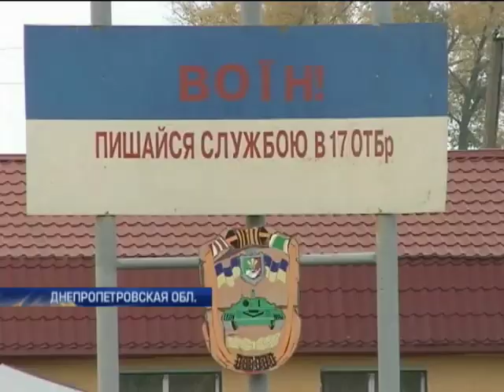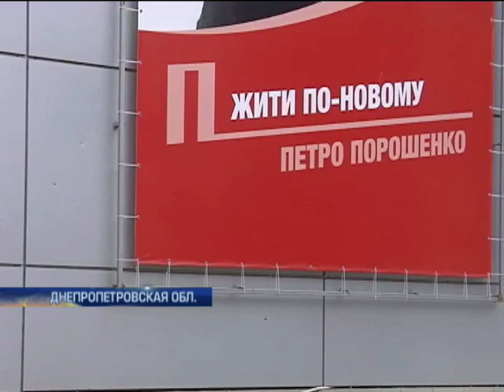В Кривом Роге пытались взорвать офис блока Порошенко